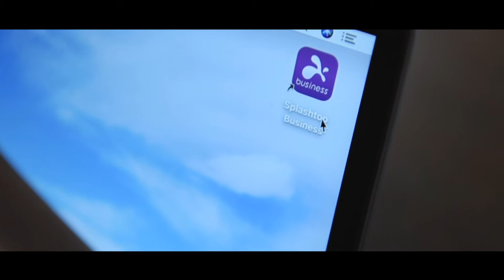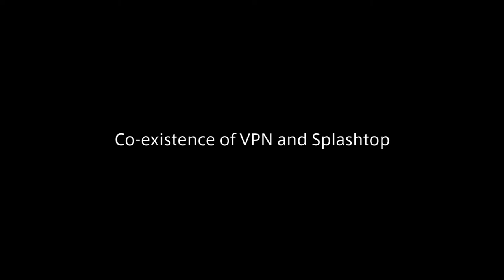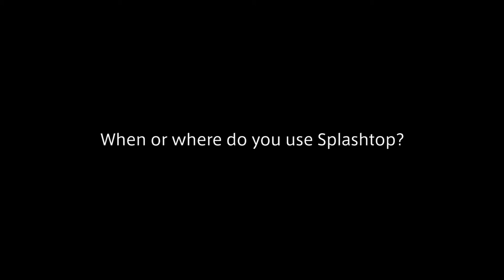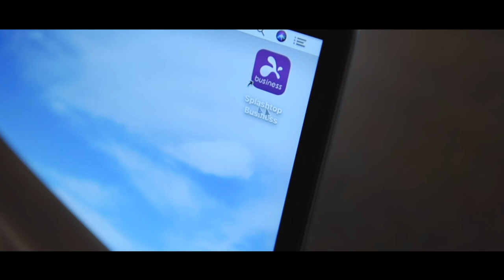Khara Inc. (Short) English ver.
Khara Inc., the Neon Genesis Evangelion series creator, has introduced Splashtop's remote access tools company-wide. Introducing the process leading up to the introduction.

0:00　【Splashtop use case】Khara Inc.
0:20　 What motivated you to put Splashtop in place?
1:27　What is the advantage of Splashtop you love, compared to competitors?
3:33　Co-existence of VPN and Splashtop.
4:32　When or where do you use Splashtop?
5:46　How about remote work after this pandemic?